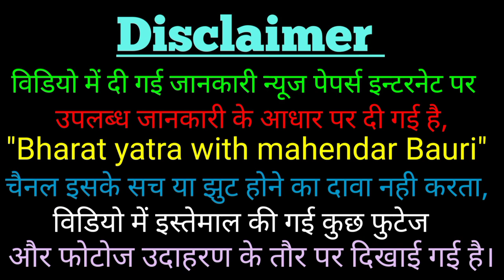Sri Krishna ki janambhumi || मथुरा संपूर्ण यात्रा 2022|| Fact Hindi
Dosto is video me Di gayi jankari news paper, Internet par uplabdh jankari ke Aadhar par Di gayi hai,"Bharat yatra with Mahendra Bauri"channel iske sach ya jhuth hone ka daava nahi karta, video me istemal ki gai kuchh footage aur photos udaharan ke tour par Dikhayi gai hai.